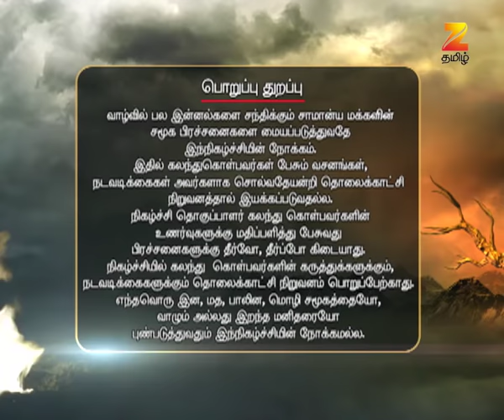சொல்வதெல்லாம் உண்மை சீசன் 2 - ரியாலிட்டி டாக் ஷோ - அத்தியாயம் 299 - ஜீ தமிழ்